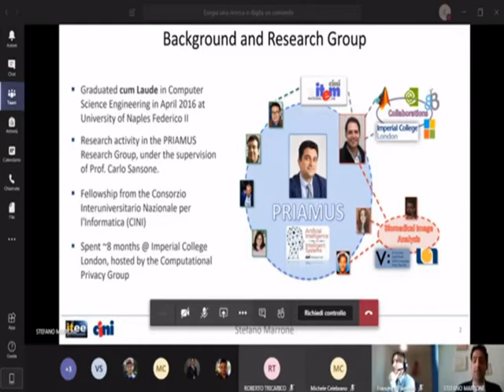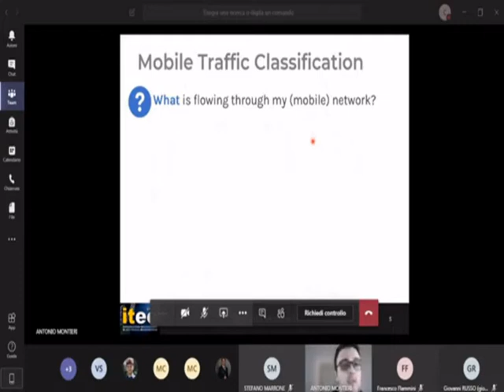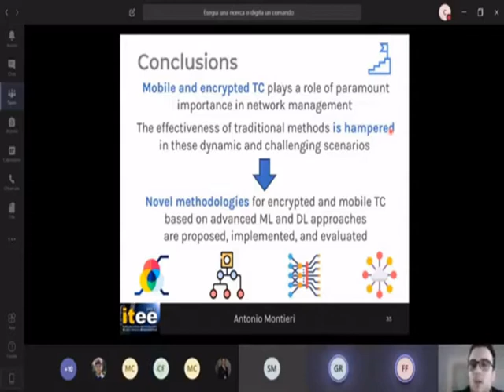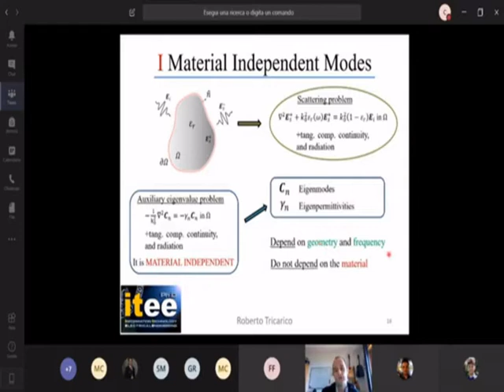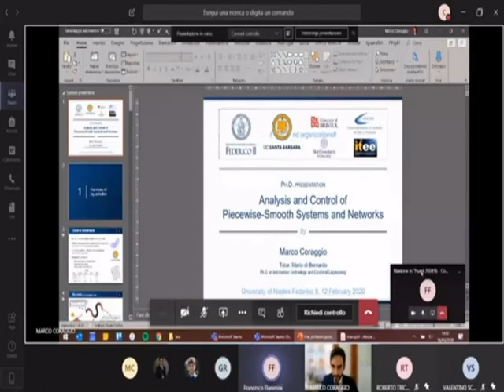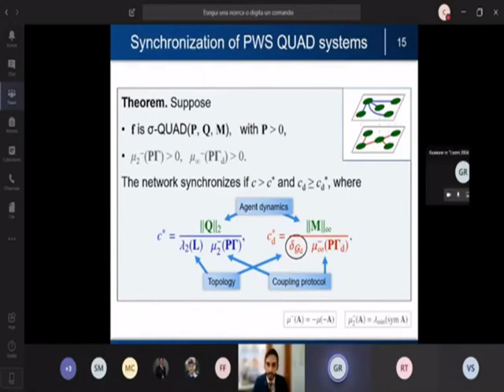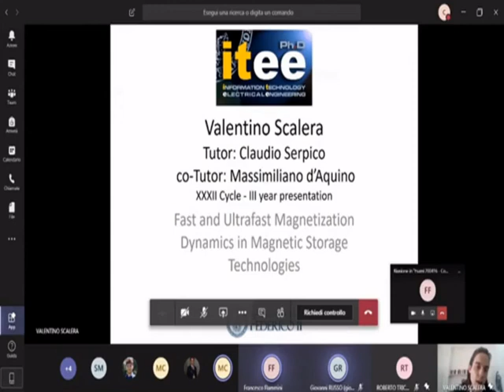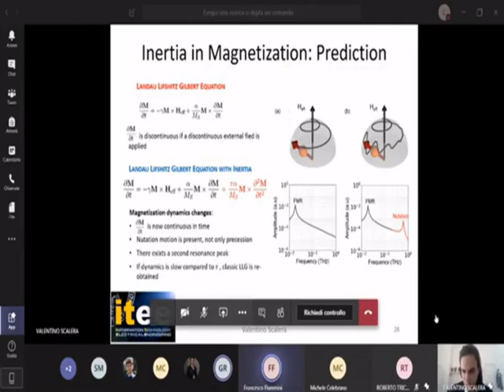Final Exams for PhD ITEE - (Information Technology and Electrical Engneering)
seduta del 16/4/2020